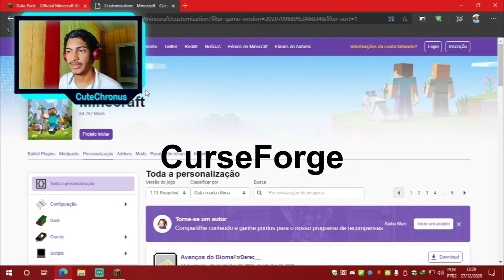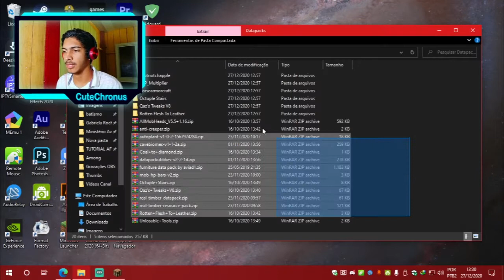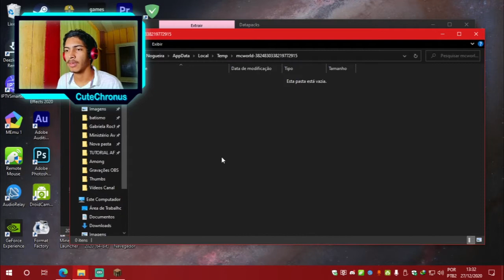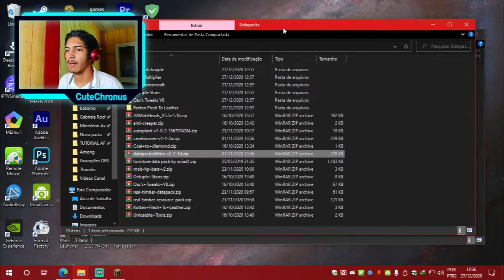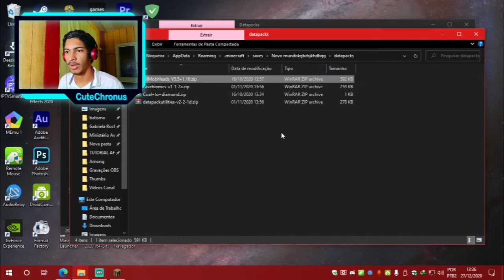Instalando DATAPACKS no Minecraft | Melhor site para baixar DATAPACKS para Minecraft